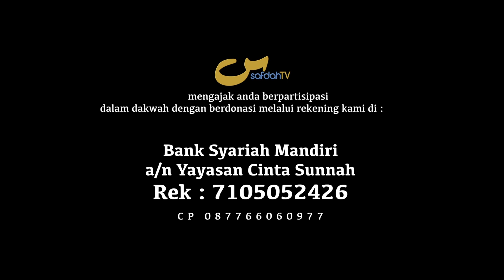Imam Malik Tidak Mensyariatkan Puasa Syawal - Bincang Santai Part #01 - Ustadz Badru Salam, Lc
[PART #01 BS - PUASA SYAWAL HUKUM & CARANYA] IMAM MALIK TIDAK MENSYARIATKAN PUASA SYAWAL? - BINCANG SANTAI

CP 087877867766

Tim SafdahTV